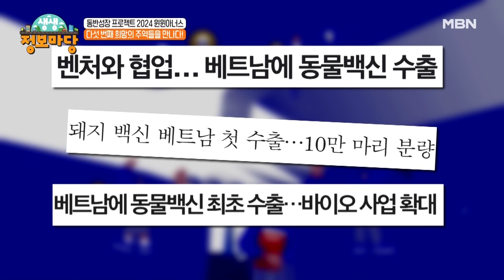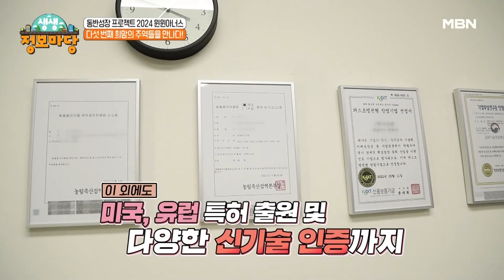다섯번째 희망의 주역들을 만나다! MBN 240418 방송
MBN ‹생생 정보마당› 목요일 오전 9시 30분